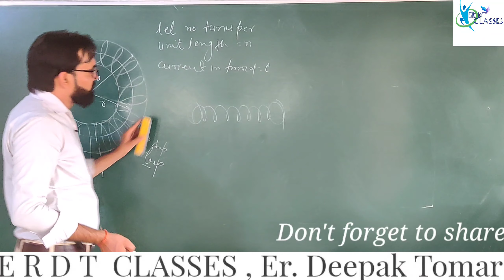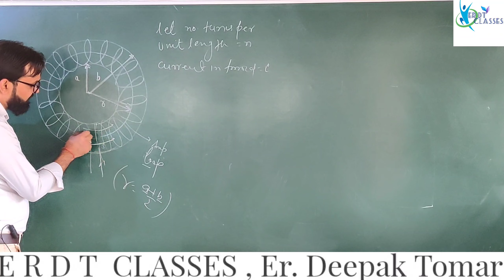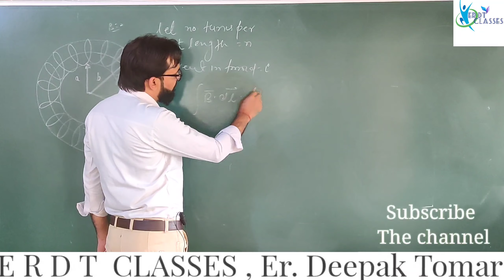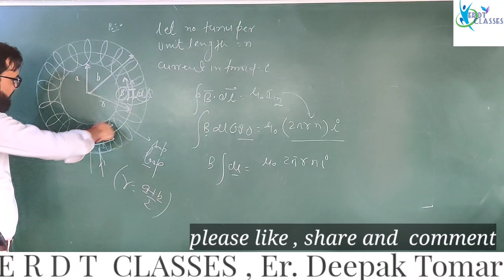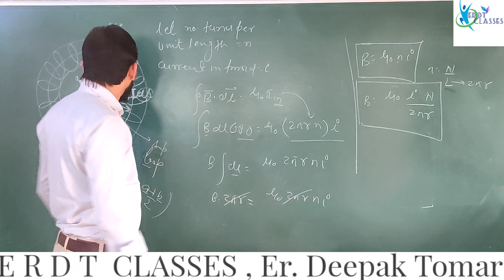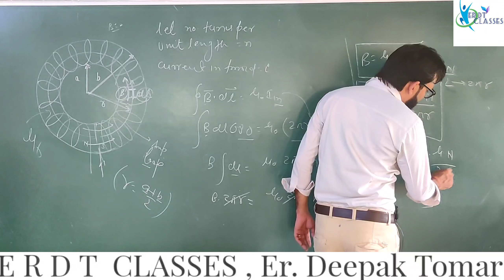L 8 Toroid || Magnetic field inside the Toroid || by Er Deepak Tomar sir